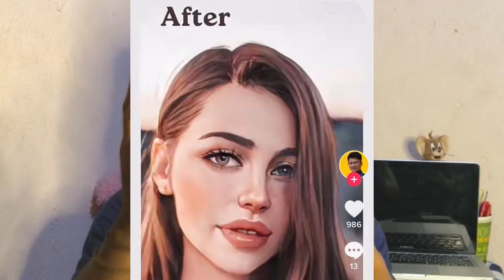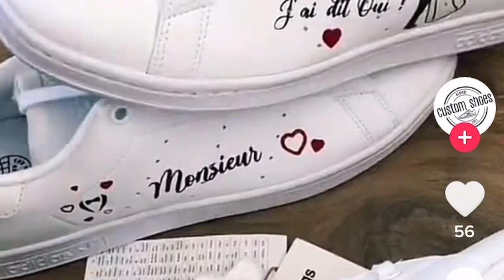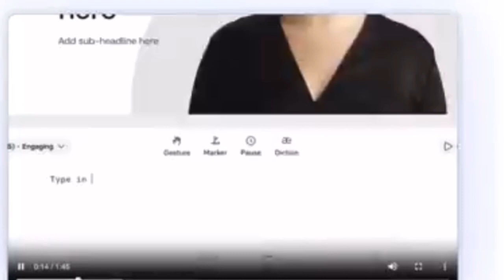5 Idées de Business dont Personne ne Parle en 2023 (500€ par jour)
Dans cette vidéo je présente 5 idées de business que vous pouvez lancer de n’importe où et qui peut vous rendre richesse et libre

intégrez mon groupe whatsap pour la formation c’est très important